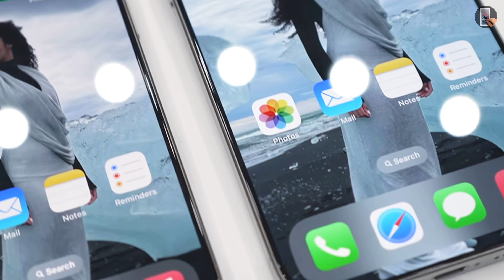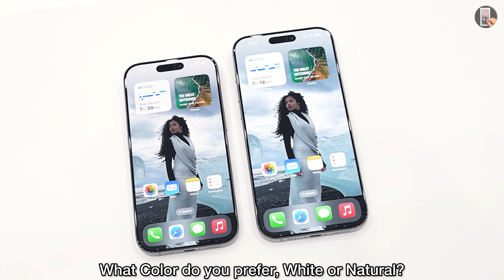iPhone 16 Pro and iPhone 16 Pro Max Natural Titanium vs White Titanium Review - Hands On!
Today I will be Review New iPhone 16 Pro Natural vs White Titanium Color Comparison. I hope you enjoy!

00:00 Intro
00:12 iPhone 16 Pro/Pro Max USB-C
00:14 iOS 18
00:18 iPhone 16 Pro and 16 Pro Max Display size
00:25 Dolby Vision 4K at 120fps Function
00:31 iPhone 16 Pro and iPhone 16 Pro Max Camera Control Function Review
00:48 iPhone 16 Pro White Titanium
00:58 iPhone 16 Pro Natural Titanium
01:08 Outro

THE BEST PRODUCTIONS:
1. Hello Watch 3+ Gen 2 (2024) vs HK9 Ultra 2 Max vs DT Ultra 2 vs Apple Watch Ultra 2
2. HK9 Ultra 2 Max vs HK9 Pro Max Plus vs DT Ultra 2 vs Apple Watch Ultra 2
4. Watch X vs HK9 Ultra 2 Max vs Hello Watch 3 Plus vs Apple Watch Ultra 2
6. DT Ultra 2 vs HK9 Ultra 2 Max vs Hello Watch 3 Plus vs Apple Watch Ultra 2